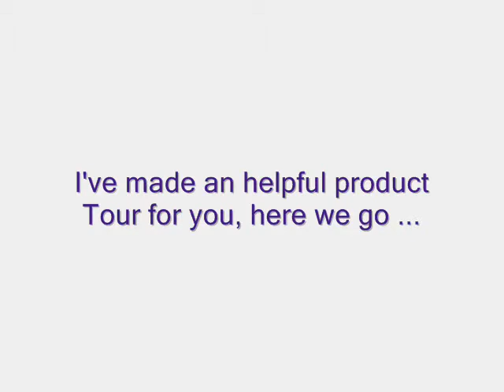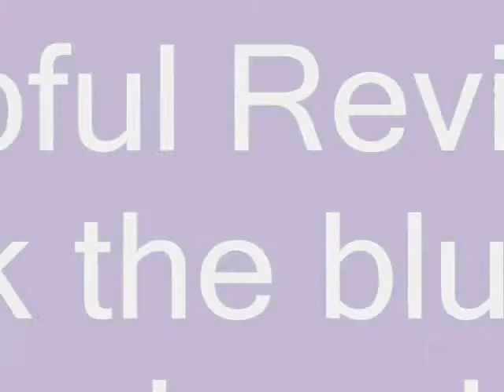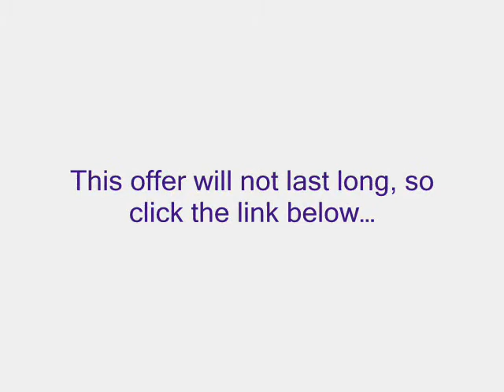Running Shoe Brand, Watch The Amazing Running Shoe Brand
Features:

    Height: 31.7 mm (heel); 26.1 mm (forefoot)
    Excellent stability and cushioning at a budget-friendly price The ASICS GT-1000 is loaded with stability features, including a firm post under the heel and arch to control pronation and a slimmer plastic shank for plenty of midfoot stiffness, but still provides excellent forefoot flexibility.

Learn more about running with a Runner's World magazine subscription.

Stability, flexibility, and performance are the cornerstones of this dependable running shoe from ASICS.

    shoes ( this channel ) is a participant in the Amazon Services LLC Associates Program, an affiliate advertising program designed to provide a means for sites to earn advertising fees by advertising and linking to amazon.com.

Searches related to Running Shoe Brand